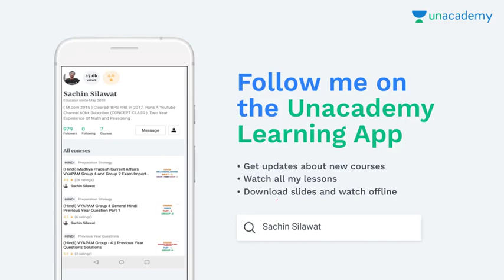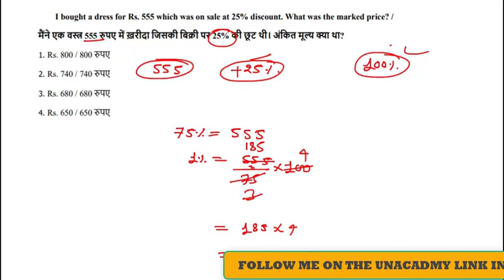MATHS ।। शिक्षक भर्ती ।। जेल प्रहरी ।। PART 29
MP CURRENT AFFAIRS ( JULY ) PART - 1

MP CURRENT AFFAIRS ( JULY ) PART - 2

मध्यप्रदेश पुलिस परीक्षा 2017 में पूछे गए प्रश्न ( RESONING ) PART - 1

मध्यप्रदेश पुलिस परीक्षा 2017 में पूछे गए प्रश्न ( RESONING ) PART - 2

मध्यप्रदेश पुलिस परीक्षा 2017 में पूछे गए प्रश्न ( RESONING ) PART - 3

मध्यप्रदेश पुलिस परीक्षा 2017 में पूछे गए प्रश्न ( RESONING ) PART - 4

मध्यप्रदेश पुलिस परीक्षा 2017 में पूछे गए प्रश्न ( RESONING ) PART - 5

जेल प्रहरी भर्ती में पूछे गए प्रश्न || सामान्य हिंदी | PART 2

जेल प्रहरी भर्ती में पूछे गए प्रश्न || सामान्य हिंदी | PART 3

जेल प्रहरी भर्ती में पूछे गए प्रश्न || सामान्य हिंदी | PART 4

जेल प्रहरी भर्ती में पूछे गए प्रश्न || सामान्य हिंदी | PART 5

MP CURRENT AFFAIRS PART - 5